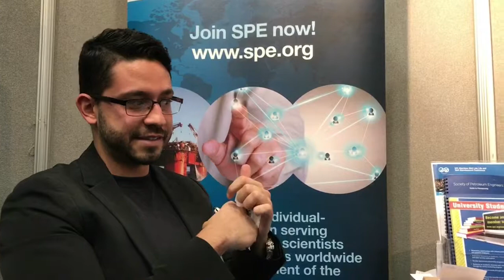Bruno Garcia a student from RGU Aberdeen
RGU student chapter treasurer tell us why he has enjoyed SPE ICoTA 2017